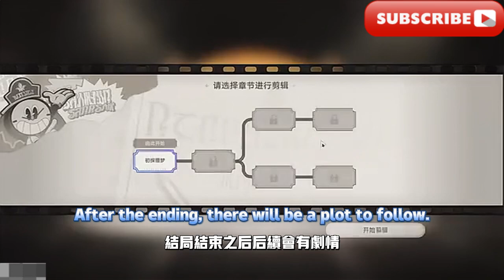惡夢大戰/經典結局/Nightmare Battle/Classic Ending